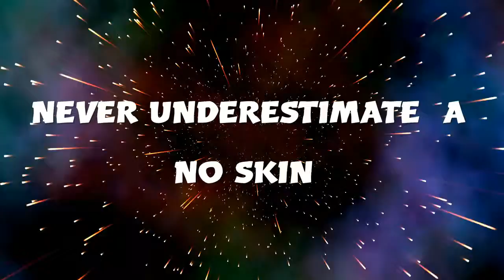My first game on my new PID clan Account 11 Kill solo ( fortnite battle royale )